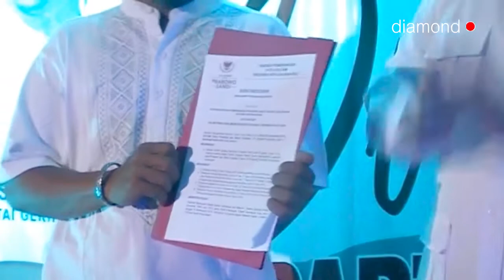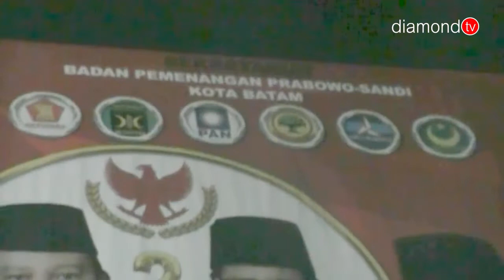PARTAI GERINDRA TARGETKAN 5 KURSI DPRD PROVINSI KEPRI DARI BATAM